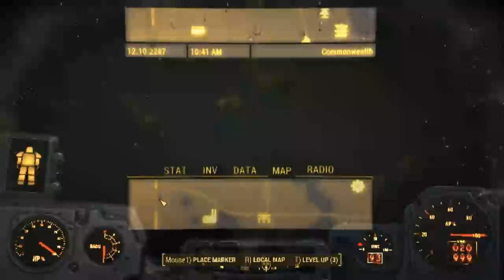FALLOUT 4 JOURNEY TO MASS FUSION DISPOSAL SITE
Background
A disposal site on the southeast bank of Lake Cochituate, property of Mass Fusion before the Great War. The lake is now little more than a vast irradiated pool, home to a group of super mutants.

Layout
The two ponds are highly irradiated, but the lake behind the camp contains normal radiation levels. The barrels that are not in the water, including the ones on the trailer, do not emit radiation, however. A truck with a trailer full of barrels that were not dumped before the bombs fell can be seen between the irradiated ponds.

Notable loot
Super mutant wrist wraps - At the base of the tree tower next to the ammo box near the steamer trunk.
Mini nuke - In the large tire next to the megaloader.
Related quests
Hypothesis: To aid in one of his experiments, Doctor Holdren of the Institute's BioScience division asks the Sole Survivor to obtain a tissue sample from a particularly tough super mutant and return it to him.

This disposal site has been runover by a handful of supermutants. They're littered across the area and have some "guard towers" built. There is also small pockets of radiation near radioactive containers and puddles of water. Near one of the standing outpost is a trunk that contains ammo and a missle launcher inside.